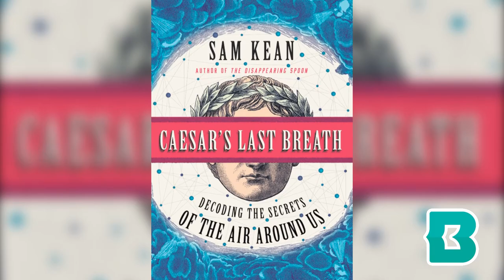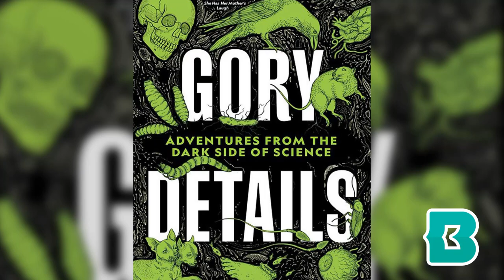Book Buzz: The Icepick Surgeon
Rachel from Baltimore County Public Library reviews The Icepick Surgeon a book which describes what happens when unfettered ambition pushes otherwise rational folk to cross the line in the name of science, trampling ethical boundaries and often committing crimes in the process.